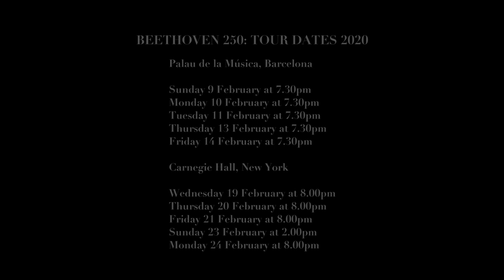The Orchestre Révolutionnaire et Romantique at 30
The trailblazing Orchestre Révolutionnaire et Romantique was founded in 1989 to provide bold new perspectives on the orchestral works of the 19th and early 20th centuries. To mark its 30th anniversary on 5 November, we gathered some of the orchestra's leading lights to talk about what makes the ORR such a unique force in the classical world.

‘They represent British excellence on their tours abroad, and it is a great privilege to be Patron of such wonderful ambassadors for our country.’

HRH The Prince of Wales, Royal Patron, Monteverdi Choir & Orchestras.

The Monteverdi Choir & Orchestras receive no government subsidy and rely 100% on the generosity of Individual, Corporate and Trust & Foundation donors to survive. Your support enables us to continue to provide unique opportunities to hear the work of Sir John Eliot Gardiner and his ensembles. If you would like to donate towards the Monteverdi Choir & Orchestras, visit the support section of our